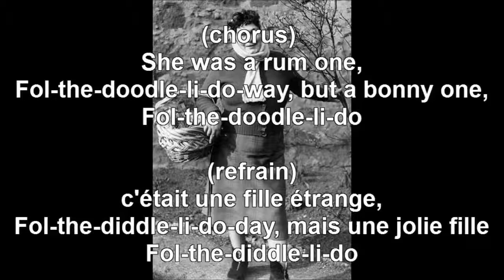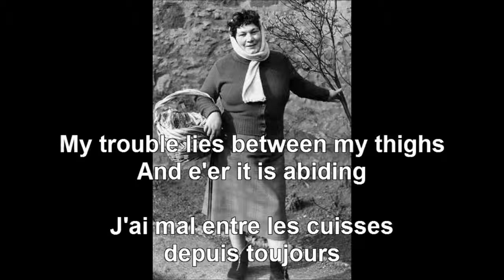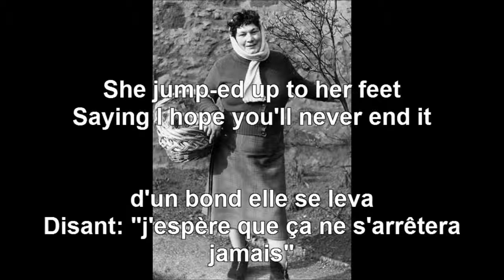'She is a Rum One' sung by Jeannie Robertson / instr. Under The Hills And Nearby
'Under the Hills and Nearby' was a project whereby old folk song collector's recordings of peoples' songs (accapella) were given various musical accompaniment on instruments such as banjo, guitar and dulcimer.